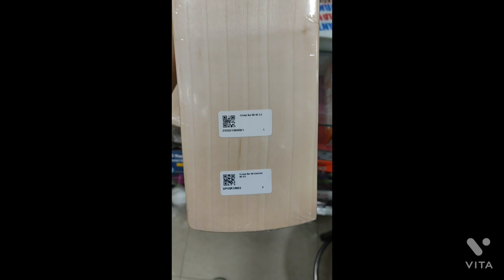kookaburra Kahuna 1000. english willow bat